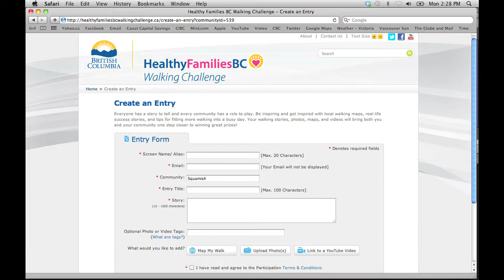Healthy Families BC Walking Challenge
(Transcript to follow)

Olympic Gold Medalist Maelle Ricker tells you how to enter the Healthy Families BC Walking Challenge and what you can win!

Transcript:
[music]

Maelle Ricker: "Hi there, I'm Maelle Ricker, 2010 Olympic Gold Medallist and I want to challenge you to walk to win. Starting on August 8th and running for six weeks, British Columbian families can share their favourite walk or hike on-line to win some incredible prizes. Families and individuals can win BC getaway trips, bicycles fitness passes and more. You can even enter your community to win $10,000 or the grand prize of $50,000 to upgrade and promote walking trails.

"It's really easy, just upload a photo, video or story of your favourite walk or hike, share your experience online and challenge other families to do the same. I'm walking the Vancouver Seawall with my mom, so I'll enter the walk online today. Why not go for a walk with your family and do the same? to enter and show British Columbia how you get active."

Walk to Win!! Enter online until September 19, 2011

[music]